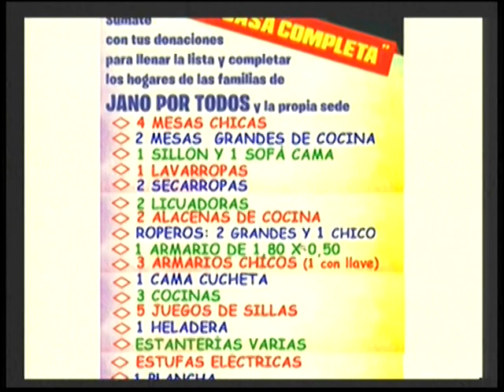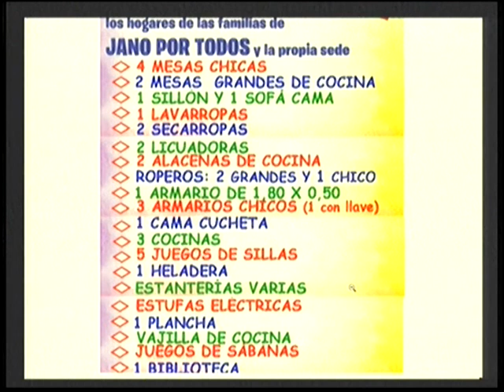"Jano por todos" cumplió ocho años | La Ciudad